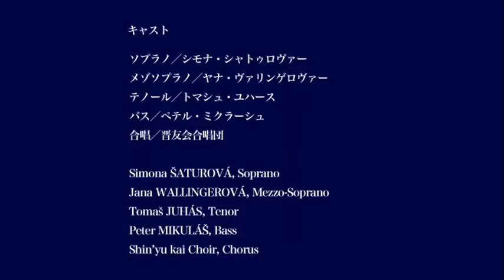ヤクブ・フルシャ来日メッセージ&「スターバト・マーテル」Trailer Dec. 2011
東京都交響楽団のプリンシパルゲストコンダクター ヤクブ・フルシャが、大喝采を浴びた就任披露定期演奏会以来1年ぶりに帰ってきました。
12月7日サントリーホールでは「チェコ文化の宝石」ともいうべき、ドヴォルジャーク「スターバト・マーテル」を演奏します。

◆都響スペシャル
ドヴォルジャーク：スターバト・マーテル　(悲しみの聖母)
2011年12月7日(水)19：00開演(18：20開場)
サントリーホール

指揮／ヤクブ・フルシャ
ソプラノ／シモナ・シャトゥロヴァー
メゾソプラノ／ヤナ・ヴァリンゲロヴァー
テノール／トマシュ・ユハース
バス／ペテル・ミクラーシュ
合唱／晋友会合唱団
合唱指揮／清水敬一

都響スペシャル「スターバト・マーテル」特別サイト

Tokyo Metropolitan Symphony Orchestra Special Concert
Wed.7 December,19:00 at Suntory Hall（Tameike-sanno Sta.）

Jakub HRŮŠA, Conductor
Simona ŠATUROVÁ, Soprano
Jana WALLINGEROVÁ, Mezzo-Soprano
Tomaš JUHÁS, Tenor
Peter MIKULÁŠ, Bass
Shin'yu kai Choir, Chorus
SHIMIZU Kei-ichi, Chorus Master

Dvořák: STABAT MATER